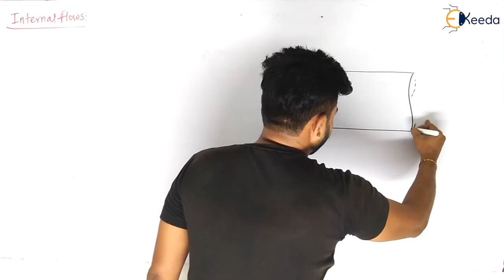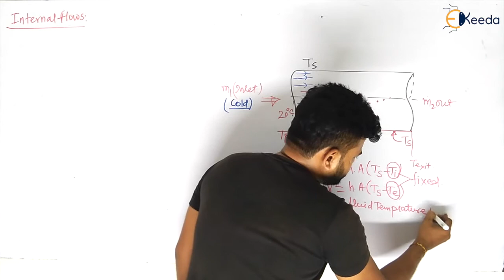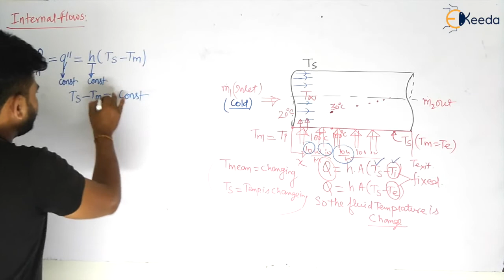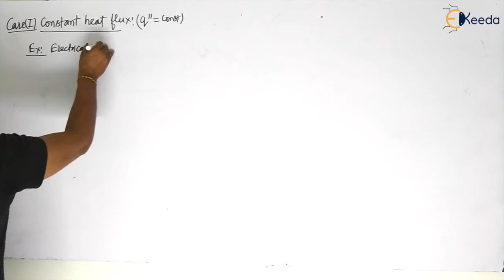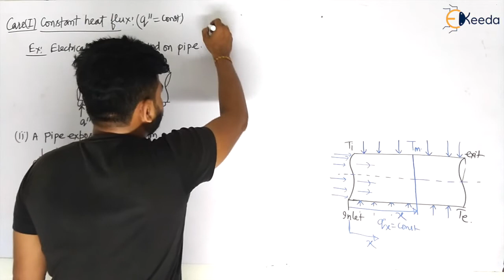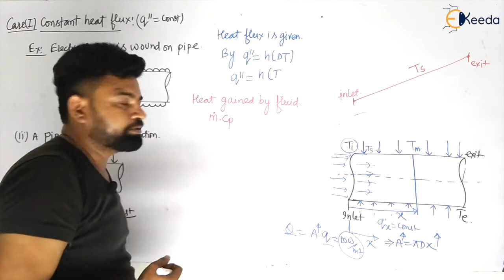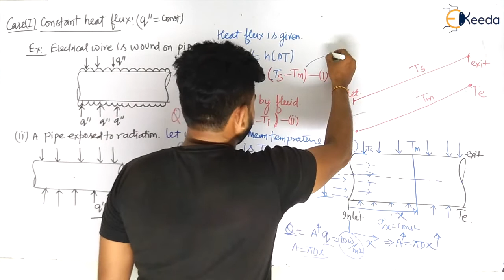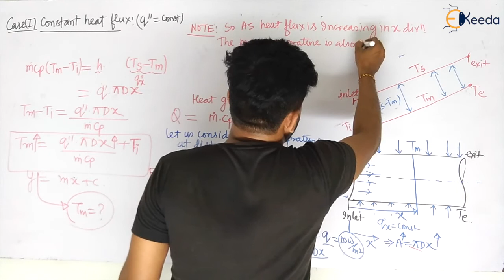Constant surface heat flux | Internal Forced Convection Heat Transfer | GATE ME Heat Transfer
In this insightful video, we delve into the critical concept of "Constant Surface Heat Flux" within the realm of Internal Forced Convection Heat Transfer, a crucial topic in GATE Mechanical Engineering Heat Transfer studies. We break down the intricacies, providing clear explanations and practical examples to enhance your understanding. Join us in unraveling the principles governing heat transfer in a manner that's easy to grasp. Don't miss out on this comprehensive guide to ace your GATE preparations! Let's excel together!

Happy Learning.